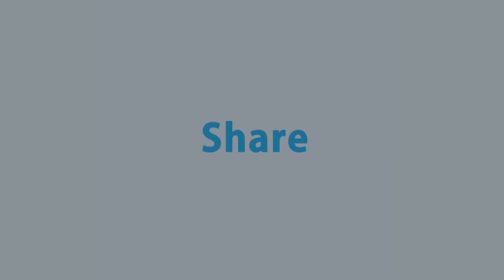হাফেজ মুহাম্মদ মুস্তাকিম বিল্লাহ কে অভিনন্দন জানালেন বিচারকরা | Rtv Islamic Show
Subject:
Program:
Full Episode Link:

- Team RTV